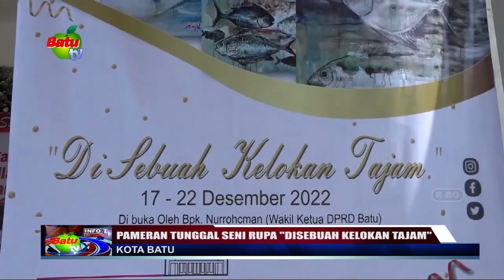PAMERAN TUNGGAL SENI RUPA ' DISEBUAH KELOKAN TAJAM '